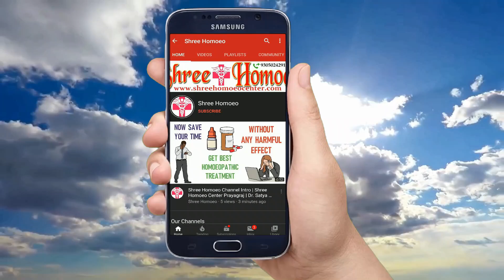इन सिरप के बारे में आपको जरुर पता होना चाहिए | Top 5 Homeopathic Syrup | Top 5 Homeopathic Tonic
My self Dr. Satya and I explain Health Tips & Medical Education & Treatment and Homeopathic Medicines in simple language. Today I explain about top 5 homeopathic syrup, top 5 homeopathic tonic, best homeopathic syrup for liver, best homeopathic syrup for digestion, best homeopathic syrup for cough, best homeopathic syrup for constipation, best homeopathic syrup for dry cough, best homeopathic tonic for weakness, best homeopathic tonic for old age, best homeopathic tonic for weight gain, best homeopathic tonic for liver, best homeopathic tonic, best homeopathic syrup, top 5 tonic, top 5 syrup, so watch the full video to know it.

Mode of Payments :

1.

2. Paytm, Google Pay, Phone Pay on 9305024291

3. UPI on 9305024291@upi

4. Bank Transfer

Thanks & Regards
Shree Homoeo